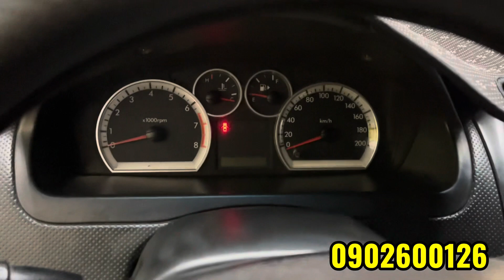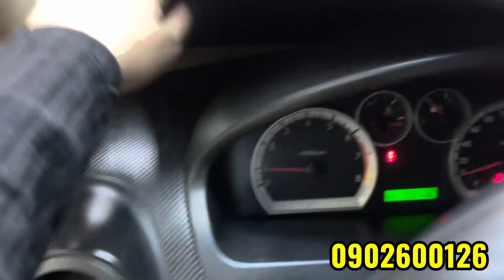Giá rẻ bèo có 100 hơn được 5 chỗ đời 2011 chở gia đình khỏi chê, Gentra số sàn giá cực rẻ 0902600126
🤣 Deawo Gentra 1.5 MT
- sx 2011, số sàn
-odo: 158.000 km
🎾Giá: 1xx ( nhỏ xíu)

👉 Bao check - Bao Thợ Thầy
👉 Mua Xe Được Bảo Hành - Bảo Dưỡng
👍 Hỗ Trợ Giao Xe Toàn Quốc
🤙Thủ tục công chứng uỷ quyền, sang tên hồ sơ cầm tay trong ngày
❤️ Pháp Lý Xe Rõ Ràng, Nguồn Gốc Chứng Thực
✅Thu mua - Trao đổi xe qua sử dụng tất cả các hãng giá tốt, có HH cho người giới thiệu
🎀 CityCar_XeĐẹpĐếnMọiGiaĐình